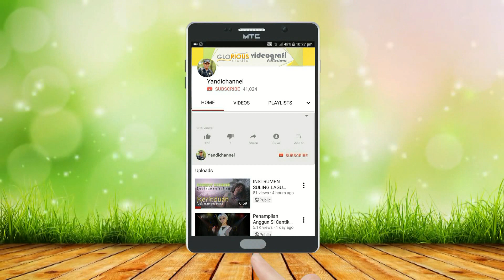Youtuber ( Yandichannel, Bintang TV, Bagasman ) Bersama Ralova Official di Rara Off air Gelumbang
Video Channel Youtube Rara Off Air Terbaru di Gelumbang Muara Enim dihadiri oleh Youtuber Yandichannel, Bintang TV, Bagasman dan Ralova Official Ogan Ilir, Ralova Palembang, Ralova Prabumulih, Ralova Banyuasin, Ralova Empat Lawang.
Tonton terus Guys tunggu video berikutnya!!
Ini merupakan video Rara terbaru khusus channel youtube Rara Lida.